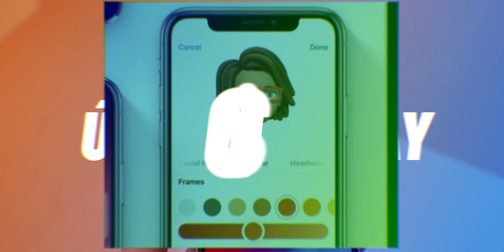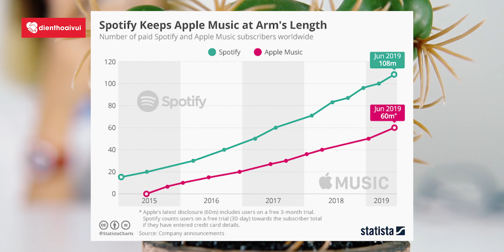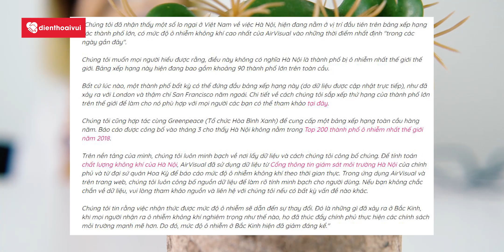Ra mắt Xperia 8 giá ảo tưởng | AirVisual lên tiếng sau cú phốt - TCN 07/10